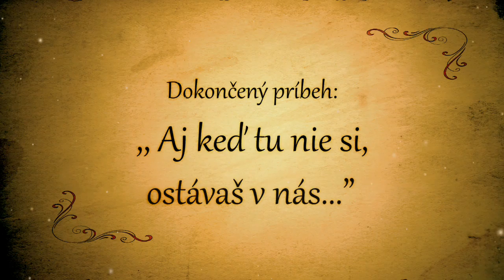Black P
Videospomienka na Petra Končeka, alias Black P
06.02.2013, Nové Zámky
Strih: Tibor Stugel, Endre Takács - Visual Team NZ